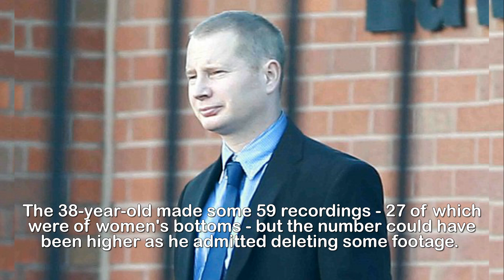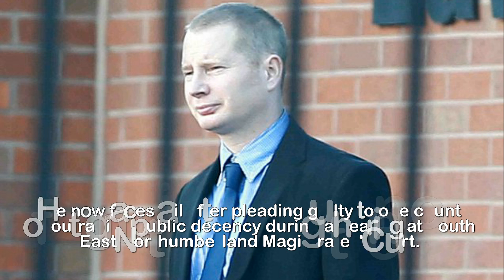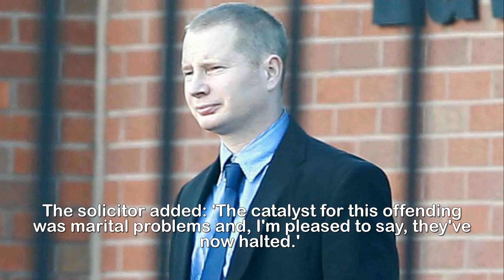Man hid GoPro in helmet to film up women's skirts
‘Bored’ husband, 38, who hid a camera inside his
motorcycle helmet so he could film up women’s skirts
in Asda faces jail.A 'bored' husband hid a GoPro inside a motorbike helmet and scoured Asda for attractive women so he could secretly film up their skirts.IT managing consultant Christopher Cole used his camera to record unsuspecting victims in shops in Blyth, Northumberland, over a 10-month period.The 38-year-old made some 59 recordings - 27 of which were of women's bottoms - but the number could have been higher as he admitted deleting some footage.